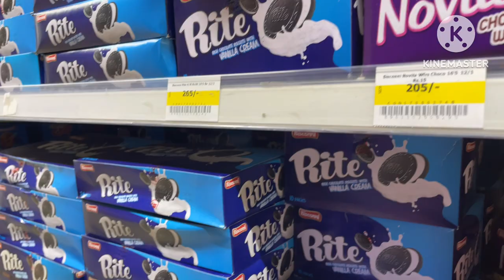New car sale ho ge | Ahsan Ahmed vlog on informative channel